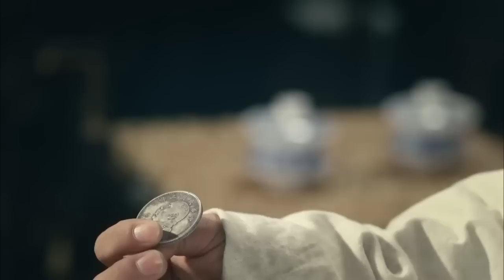新老幫主過招，老幫主教訓忘恩負義自立門戶的小人，一招教他做人！